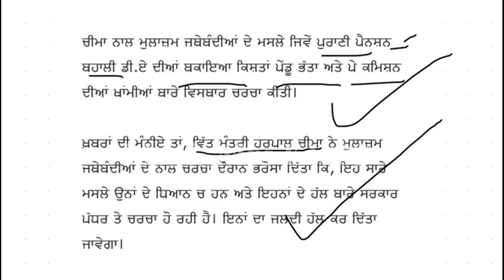6th pay commission punjab latest news_punjab 6th pay commission new updates_pay commission punjab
6th pay commission punjab latest news_punjab 6th pay commission new updates_pay commission punjab